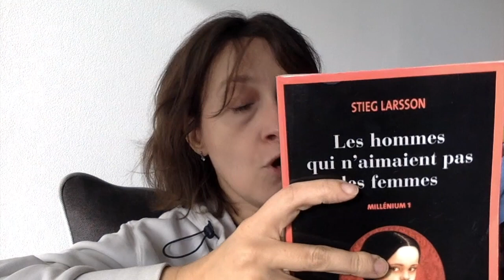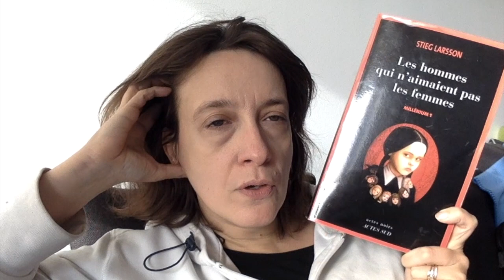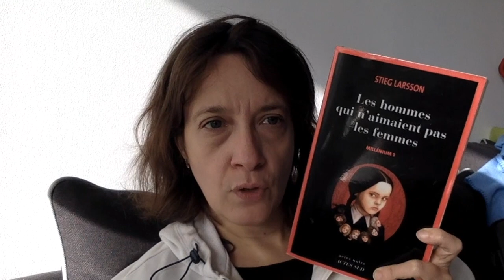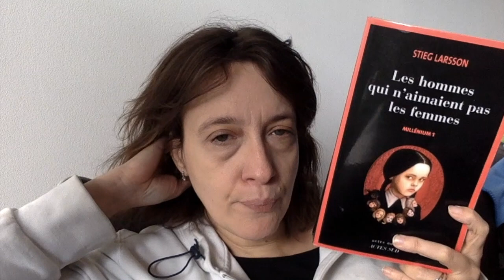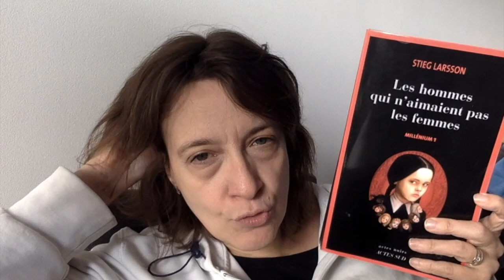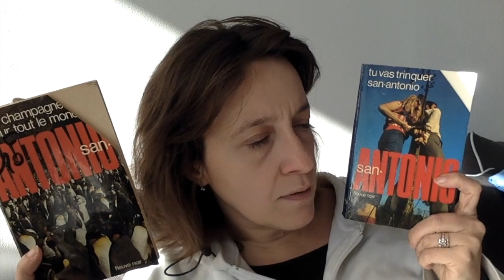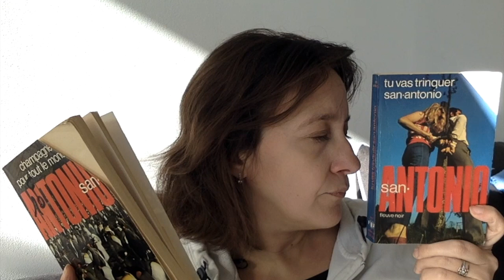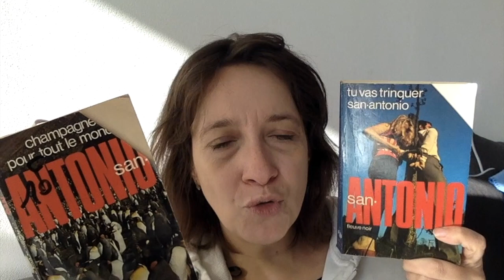[Point lecture #52] BILAN PREMIERE SEMAINE DU BLACKNOVEMBER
Livres cités :
Les hommes qui n'aimaient pas les femmes - Millenium Tome 1 de Stieg Larsson Editions Actes sud
Les yeux d'Iris de Magali Collet Editions Taurnada
Le retour de Robert Goddard Editions Sonatine / Audible
San Antonio - Frédéric Dard Editions Fleuve noir

ma wishlist

Livraddict : taylor